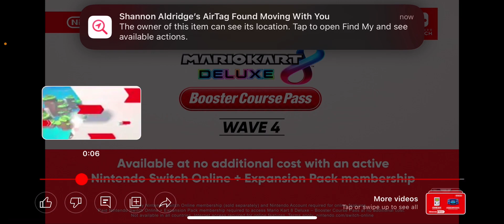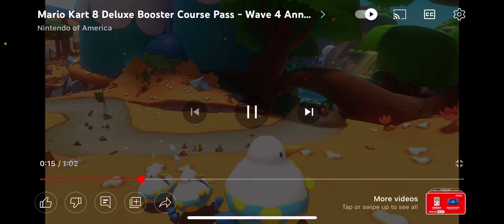YOSHI’S ISLAND COMING TO MARIO KART!! Will it come to Tour?! (Wave 4 teaser reaction)